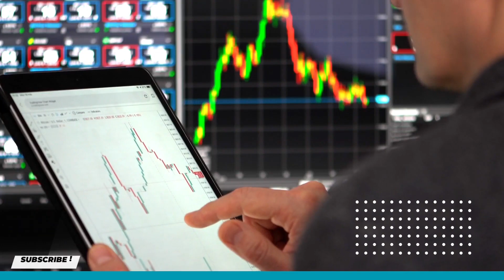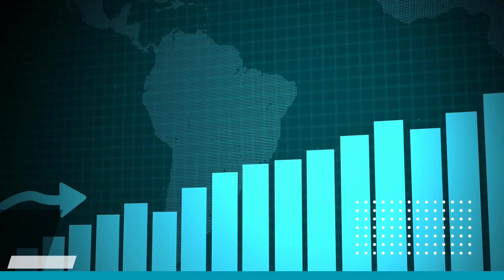Penny Stocks to Buy Now 2024 | Best Penny Stocks For 2024 | Share Market Basics For Beginners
Daily Best Intraday Stocks | 6 March 2024 | Stocks to buy tomorrow | Detailed Analysis

In This Video I Will Provide 5 Best Intraday Stocks To Trade Tomorrow (6 March 2024)